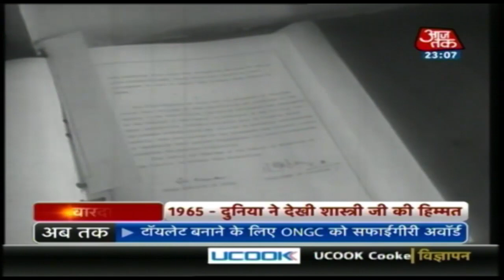क्या Shastri जी के खिलाफ हुई साजिश? | वारदात